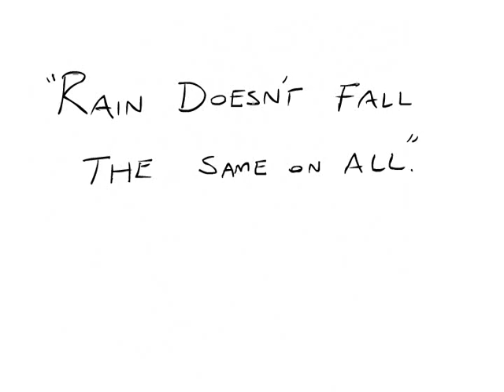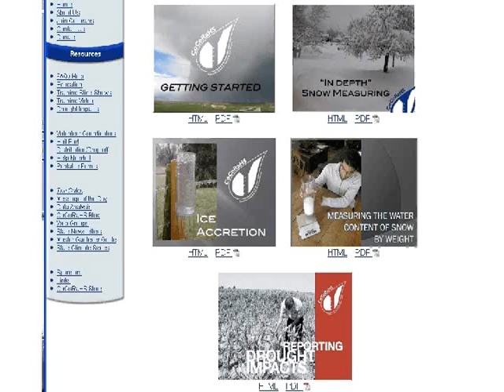The Story of CoCoRaHS